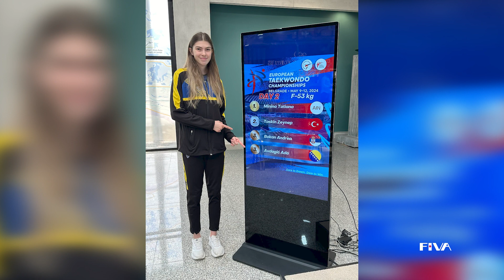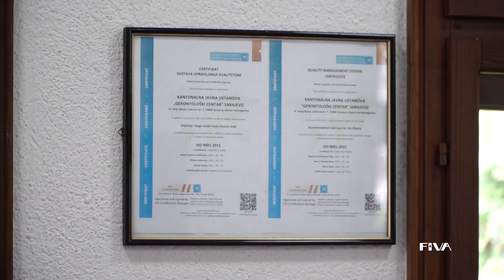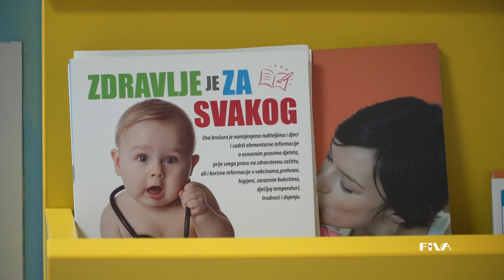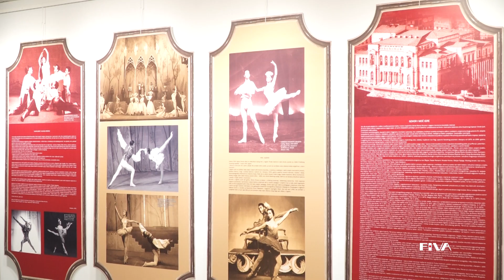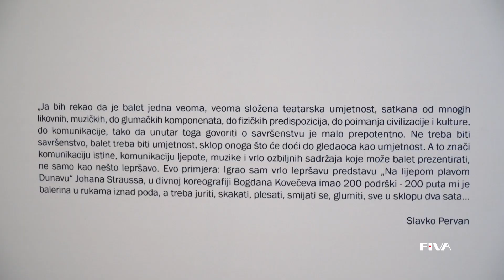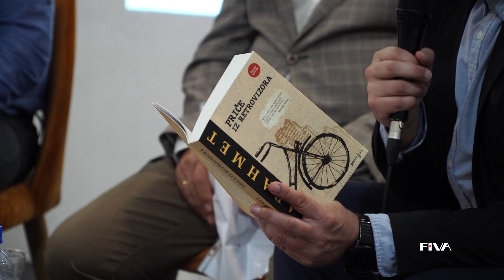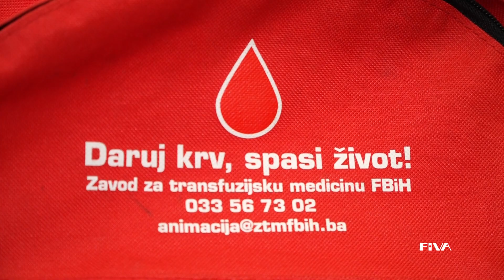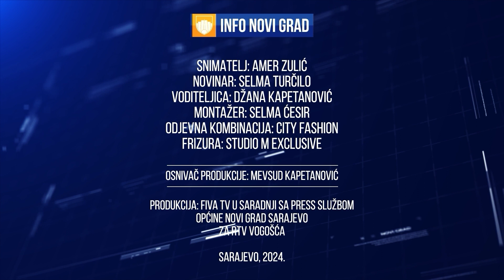Info Novi Grad (25.5.2024.)